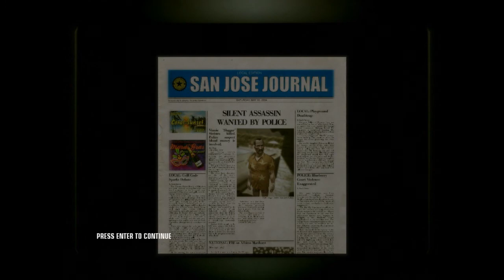Hitman Blood Money - A New Life: PRO/SO/AO/SA (00:47) The Coin 47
*the AO record
*one coin
*no bomb

*Breaking the glass with coin from Hiltzaile1

*Thanks a lot BurstingGlass,Hiltzaile1,taishon3946 and HitGod47 for the ideas and inspiration.